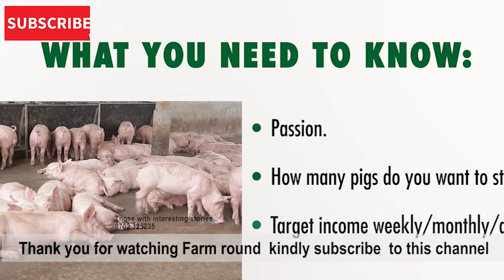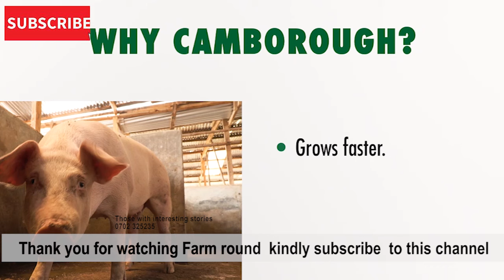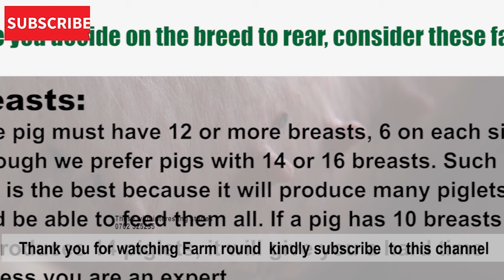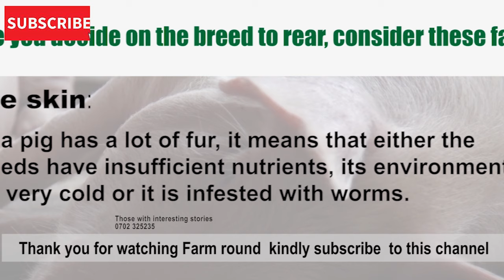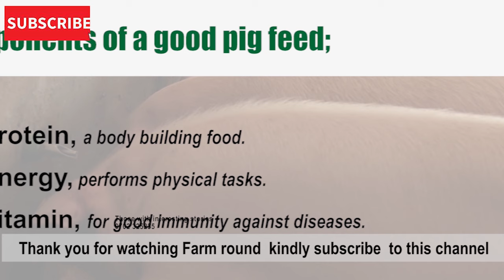BEST FARMER IN UGANDA TAKES US THROUGH STEPS TO FOLLOW BEFORE STARTING UP A PIGGERY FARM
One of the best farmers in uganda teaches on how to start a Piggery Farm#poultry